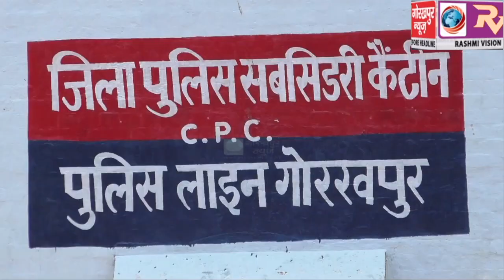रिजर्व पुलिस लाइन में पुलिस व इनके परिजनों के लिए बिग बाजार की तरफ से लगाया गया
रिजर्व पुलिस लाइन में पुलिस व इनके परिजनों के लिए बिग बाजार की तरफ से लगाया गया आवश्यक वस्तुओं का स्टाल ,सस्ते दर में पुलिस कर्मी कर रहे हैं खरीददारी।।  GORAKHPUR NEWS  -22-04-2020